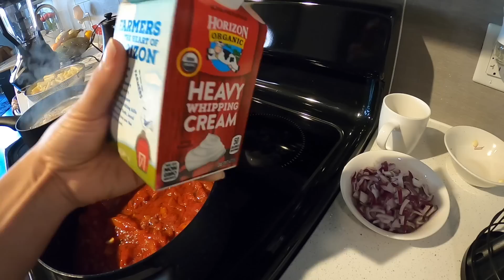😱😆 فكرة من @ninavlog5848| صيمت صاحبتي ميريكانية شوية و تسخف 🤗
Hi Guys!! Eid Mubarak Said ydkhalo elikoum bs7i7a ou salama ❤️